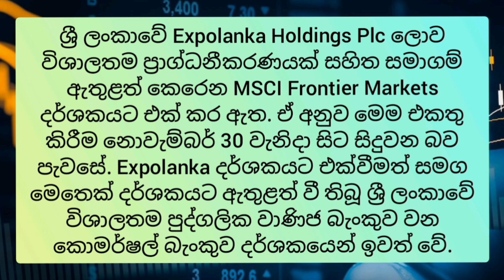Expolanka Holdings Plc ලොව ප්‍රමුඛතම සමාගම් අතරට තම නම ඇතුළත් කරගනී.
Top keyword.
Sri Lanka
Sinhala
Stock Market Sinhala
How to Invest Sri lanka share market
stock market history
stock market history sinhala
කොටස් වෙළෙඳපොළ
ආයෝජනය කරමු
internet money sinhala
colombo Stock Exchange Sinhala
Share Market
Stock Market
kotas
The Inteligent Investor Sinhala
How to lost money Stock Market
kotas weladapola
Stock Market Risk and Return
කොටස් වෙළෙඳපොළ ආයෝජනය
කොටස් ආයෝජනය
Stock Brokers Sinhala
Business Ideas Sinhala
New Business Screts Sinhala
කොටස්
stock market investing sinhala tutorial
kotas weladapola ayojanaya sinhala
kotas weladapola ayojanaya srilanka
Srilanka stock market
Srilanka share market
Srilanka economy
Srilanka equity
ශ්‍රී ලංකා කොටස් වෙළෙඳපොළ
ව්‍යාපාරික අදහස්
ස්ථාවර තැන්පතු
Fixed deposits
S&P SL20
sinhala tutorials
Stock market sinhala tutorials
kotas weladapola sinhala
kotas weladapola ayojanaya
ayojanaya
cse sinhala
CSE sinhala
cse srilanka
CSE srilanka
බිස්නස්
warren buffett
වොරන් බෆට්
business ideas for students
බිස්නස් අයිඩියා
බිස්නස් අදහස්
ඔන්ලයින් බිස්නස්
හොදම බිස්නස්
සිංහල
ශ්‍රී ලංකා
රහස්
10
2020
top 10
top ten
top 10 company in srilanka
ලංකාවේ සමාගම්
John Keells Holdings
dividend
ජෝන් කීල්ස්
ලාභාංශ
Vallibel Finance
finance company
leasing
 fixed deposits
gold loan
 property loans
gold
රන්
online jobs
online jobs sinhala
internet jobs
internet jobs sinhala
emoney
emoney sinhala

Music in this video
Song
Blank
Artist
Disfigure
AEI (on behalf of NCS); LatinAutorPerf, UMPI, Featherstone Music (publishing), LatinAutor, and 11 Music Rights Societies